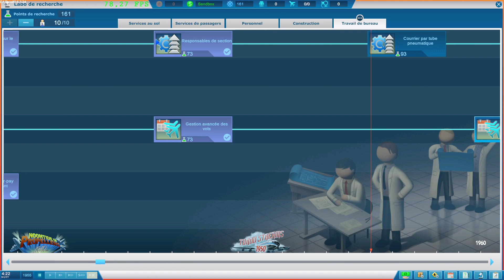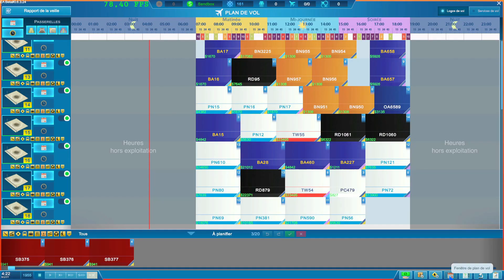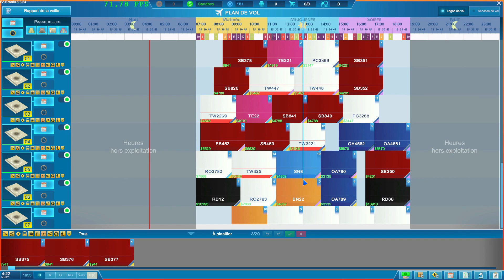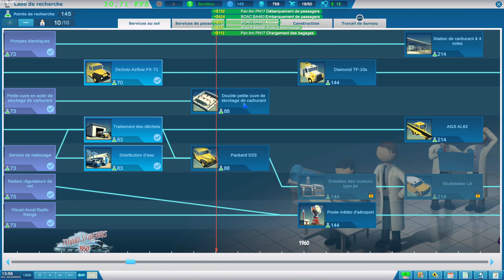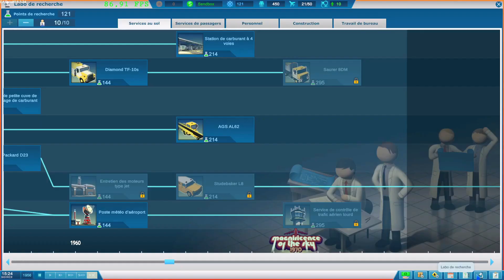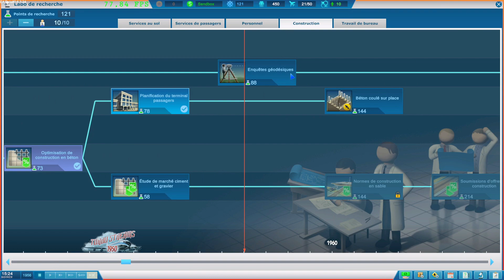Sky Haven #2 Mon Aéroport moderne ?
Salut mes gamers !
J'espère que la vidéo va vous plaire, n'hésitez pas à me faire vos retours dans les commentaires ;)
2em épisode sur Sky Haven pour aller chercher les recherche et améliorations les plus lointaine.
Économise du Flouze sur tes jeux !!

Pour mes lives du Mercredi soir 21h/00h
Bonne vidéo à tous ! Bisous prenez soin de vous 😘😘 !